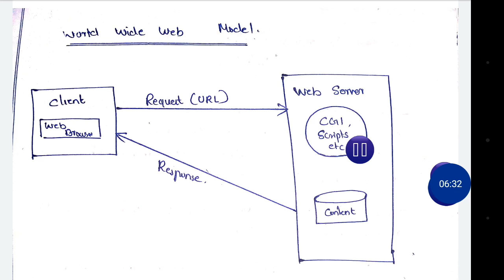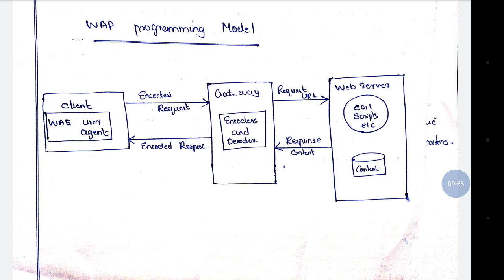Wireless application protocol(WAP) part 1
Module y